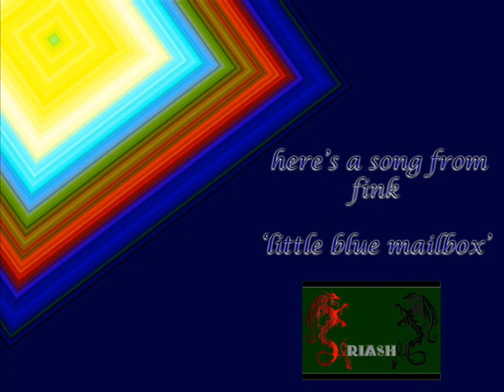FINK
a song from FINK 'little blue mailbox'